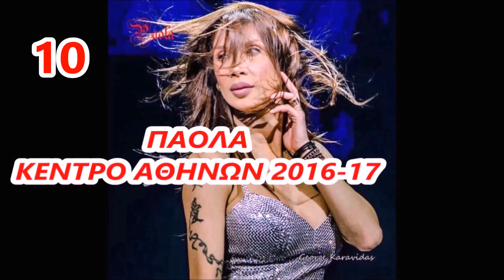TOP 10 SEXY ΕΜΦΑΝΙΣΕΙΣ ΤΗΣ ΠΑΟΛΑ PART 1